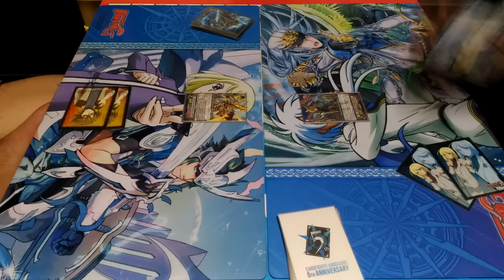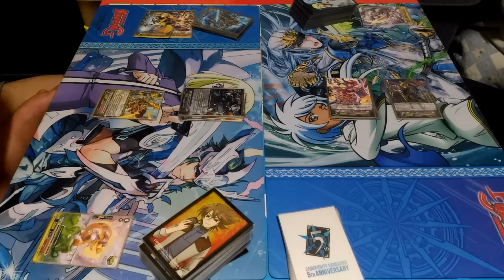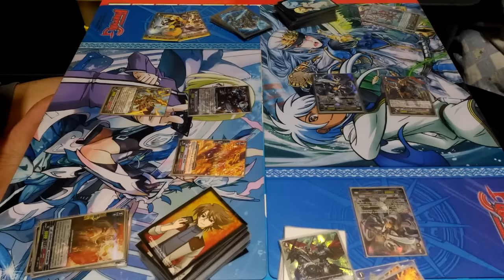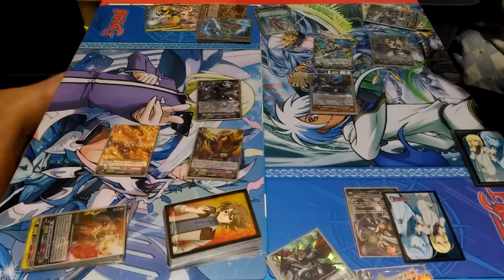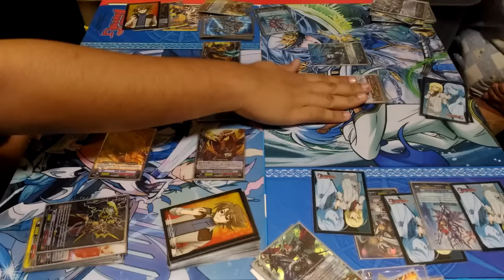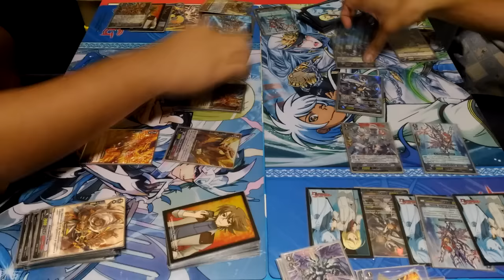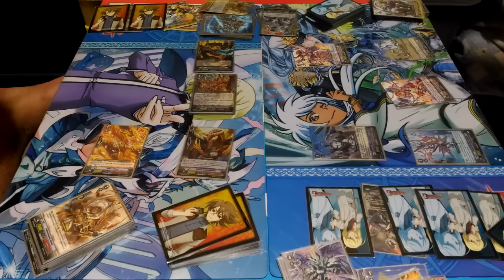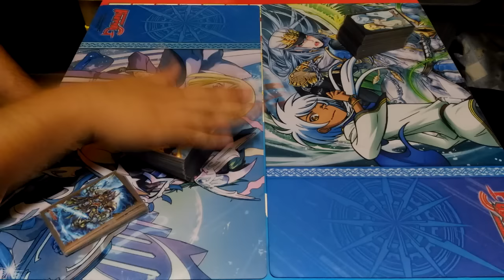Narukami (Sweep Command) Vs. Royal Paladin (Altmile) Battle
การต่อสู้ระหว่าง Narukami (Sweep Command) Vs. Royal Paladin (Jewel Knight + Altmile)